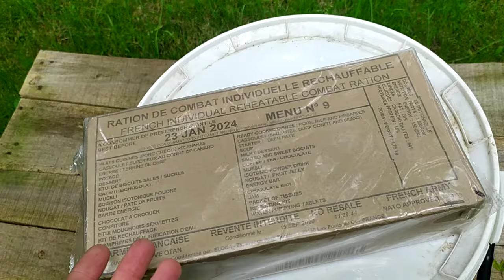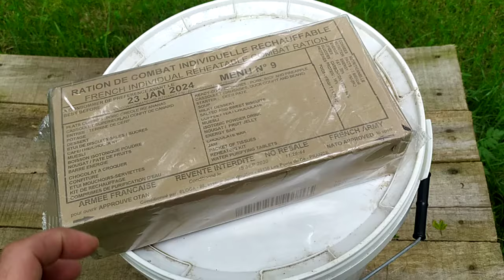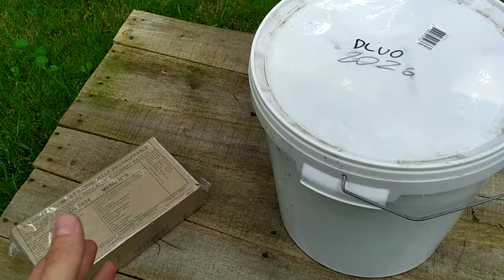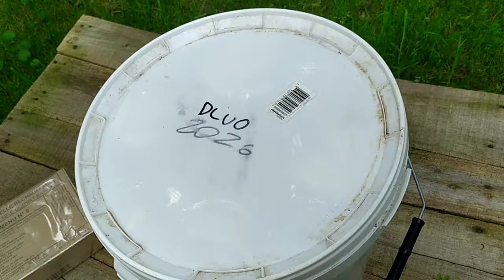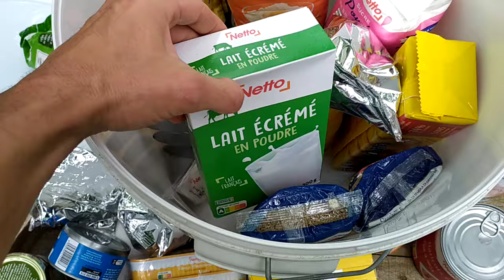Seau de Survie pour votre famille ! MaJ d'une Ration "4S"